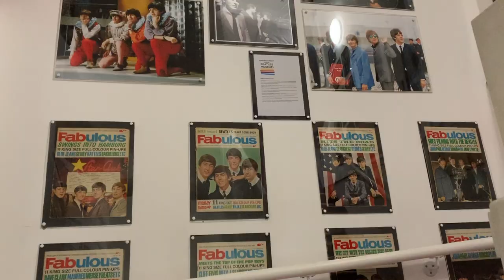february 2020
absolutely one of the best months of my life. thank you to everyone involved